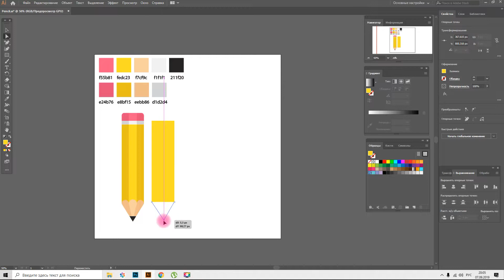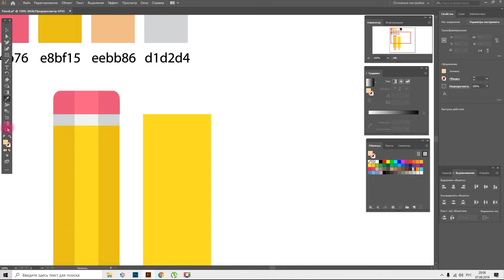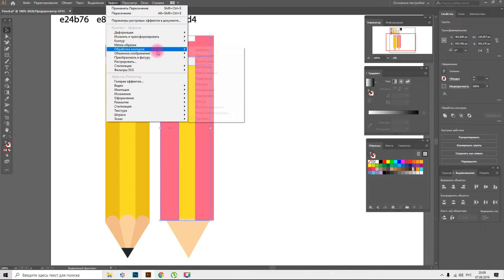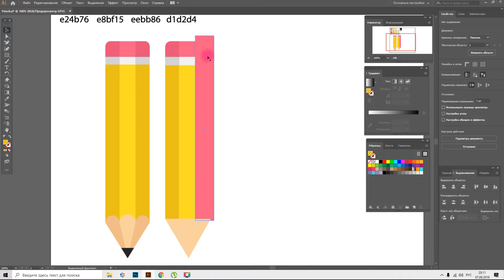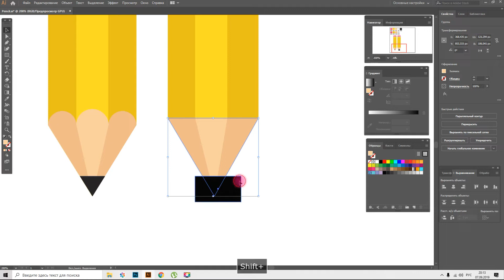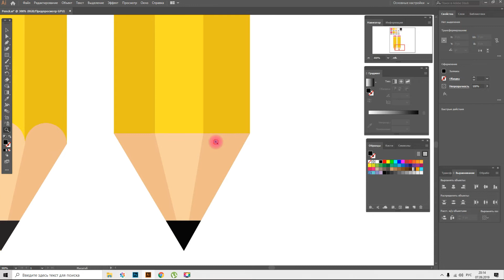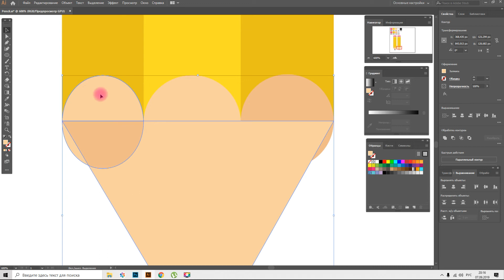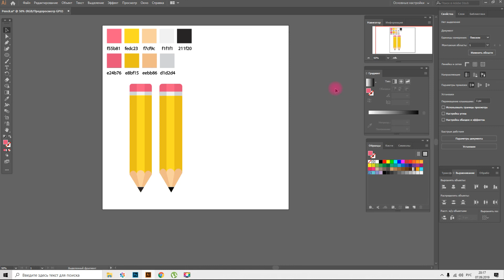HOW TO DRAW PENCIL? AI TUTORIAL. КАК СОЗДАТЬ КАРАНДАШ В ADOBE ILLUSTRATOR. УРОК ДЛЯ НАЧИНАЮЩИХ.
В этом видео вы научитесь, как создать карандаш в программе ADOBE ILLUSTRATOR, как пользоваться эффектом "Обработка контуров" и инструментами перо, перо+, прямоугольник, эллипс. Урок для начинающих.